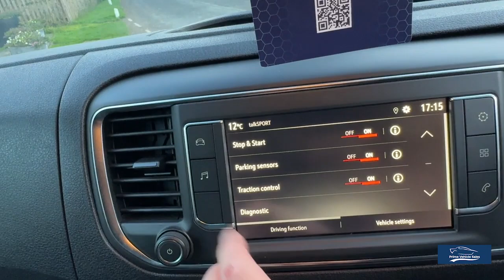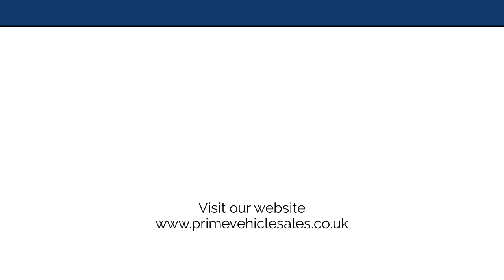2020:20 Vauxhall Vivaro 1.5d 100 L1H1 2700 Sportive PVSsportline Edition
Welcome To Another Of Our PVSsportline Edition Vivaro Sportive, Presented In Diamond Black, Complete With Full Service History (2 Stamps) 2 Remote Keys, EURO 6, Features Include: 18" Gloss Black Alloy Wheel & Tyre Package (XL Rated For Commercial Use) Front Bumper Splitter, Rear Spoiler, Side Bars,Bluetooth Connectivity, Cruise Control, Air Conditioning, Rear Parking Sensors, DAB Radio, Apple/Android Car Play

Home Delivery Service, We Provide A Painless Full Contactless Transaction Process Check Out Our Reviews* Fantastic Finance Options Available Why Not Upgrade!! Give Your Van An Individual Look! Full Dealer Facilities.